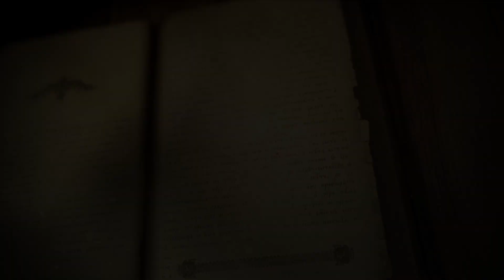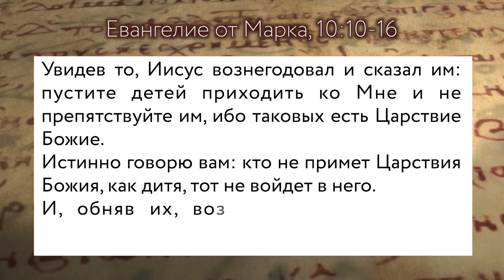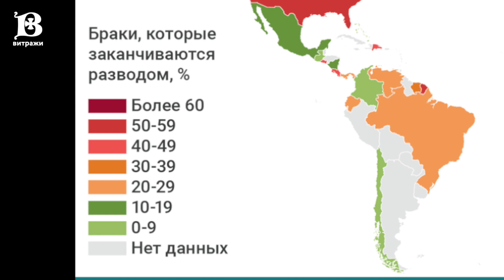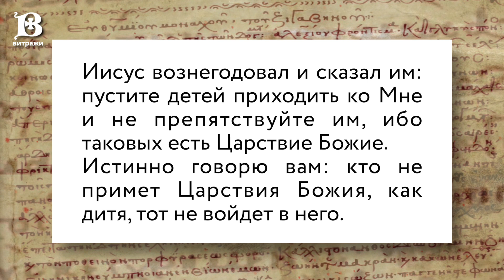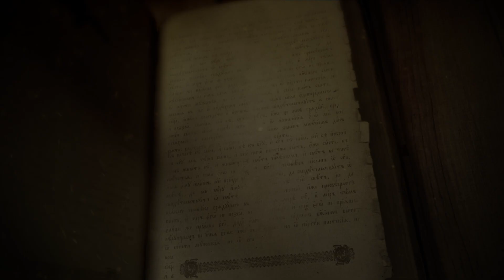Евангелие дня с толкованием: 19 января 2022, среда. Евангелие от Марка. Крещение Господне.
Крещение Господне. Евангелие дня с толкованием:  19 января 2022, среда тридцать первой седмицы по Пятидесятнице.
📜Читаются главы Евангелия от Марка 10:10-16 или 44 зачало в литургической практике Православной Церкви.